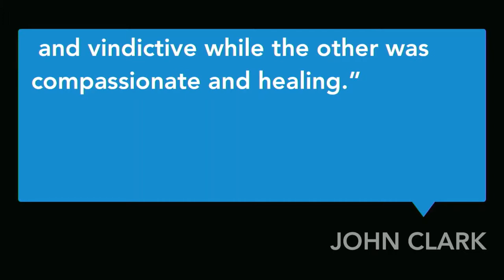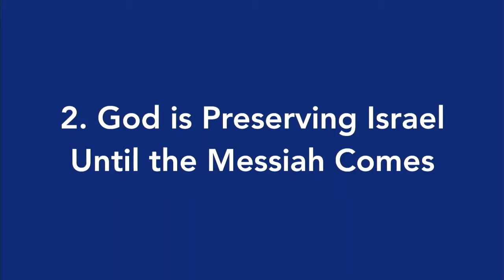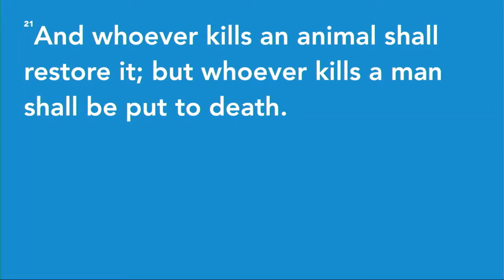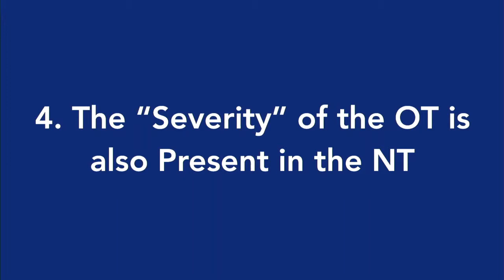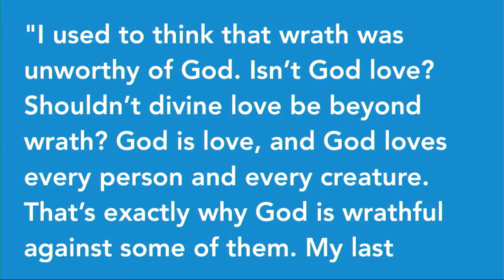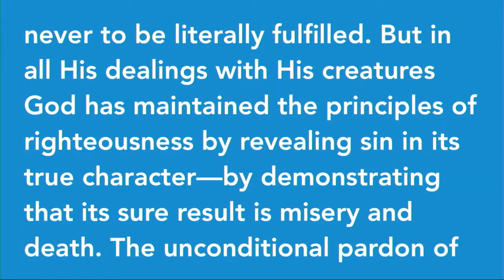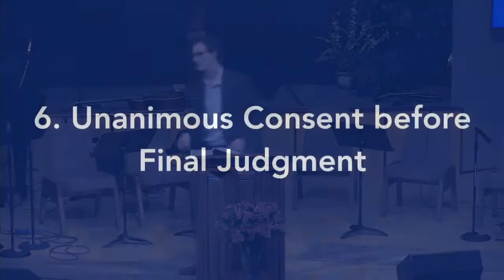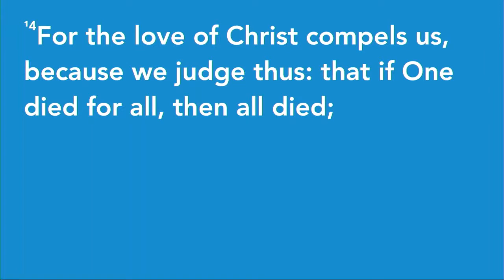The Journey Concludes by Brian Simmons - 3/2/19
Have you ever felt like the God of the Old Testament is angry and vindictive? Maybe you've felt that He is not very loving, like Jesus is. In this message we explore seven key principles that help shed some light on this topic.